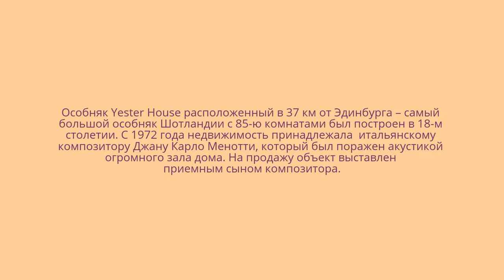Особняк Yester House. Шотландия.